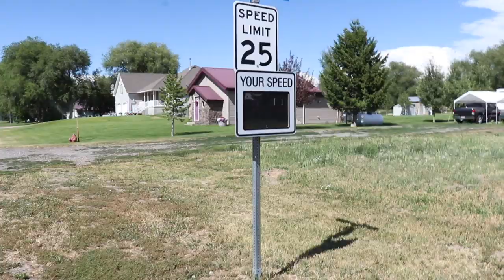How To Get Your First Skateboarding Sponsor!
I did it guys! You can too!

I was just able to land my first skateboarding sponsor and I couldn't be more excited! Ive been working really hard these last couple months and I am so excited that Board of Provo has decided to sponsor me! I thought I would tell you and show you how I made that happen.